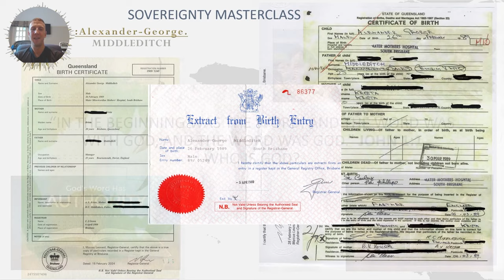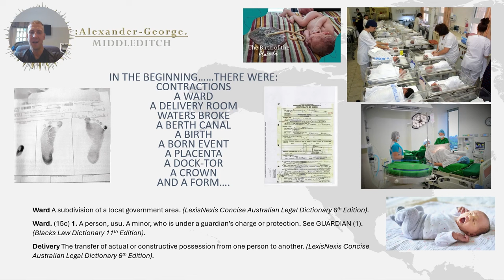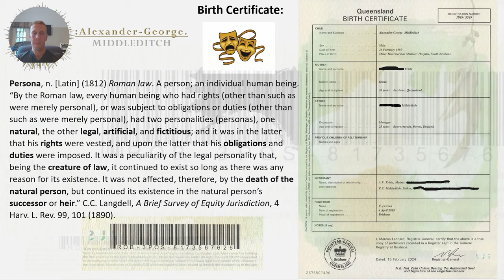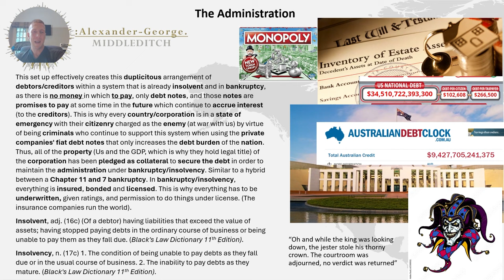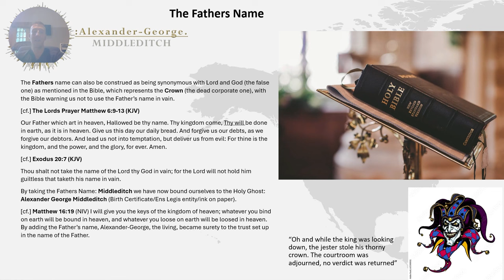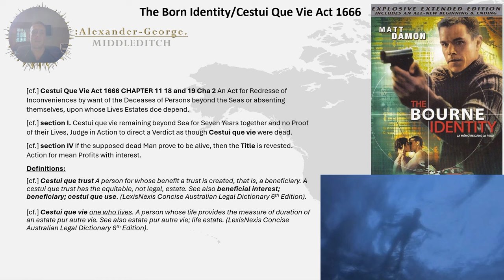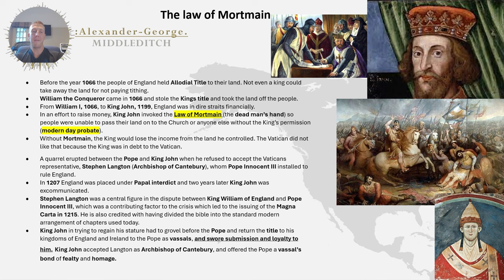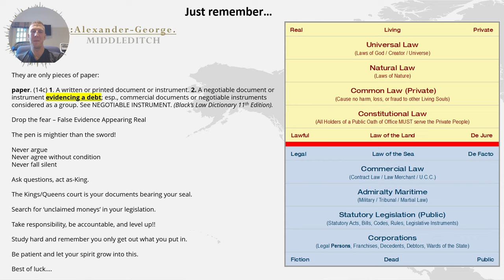A Stillborn who died without a will intestate imbued with a criminal charge, welcome to Earth :)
credit to Bill Turner where alot of this wisdom was drawn from, and inspired me to do my own research on my own forms and discover the truth about this reality. I hope this presentation encourages you guys to do the same.

Check out the rest of the videos on my channel to get up to speed, especially the UCC Connection, ABC's of the UCC and the great presentaion by Bill Turner EMpowerment Workship and Robert Breaker's two videos on the Vatican.